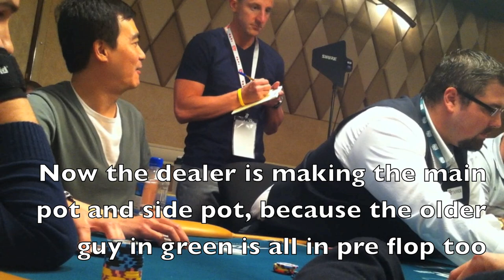John Juanda 5 way all in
Here is a great hand I witnessed at my table in the $10,000 Pot Limit Omaha, World Series of poker.

"Players came back from a 90-minute dinner break to 189 players remaining. They also came back to play level 7 which hosts 300/600 blinds.
Kushner Takes An Ax To Four Players
Players were dropping like flies after the dinner break. We just witnessed an all in hand where there were five players in the pot, and one player was lucky enough to get all the marbles.
John Juanda had raised all in with another player, while three others made the call to see the flop. When the flop came out 4♣ 3♣ 3♥, Brian Hastings, Joe Kushner, and one other player had action on the side.
Kushner bet out 45,000, and Hastings moved all in. The other unknown player raised all in, and Kushner called. At his point, all four players were all in and Kushner had them all covered.
Kushner: A♠ A♣ Q♥ 4♠
Hastings: K♣ J♣ T♠ 5♠
Juanda: T♠ 8♣ 7♣ 5♣
Unknown Player 1: K♥ Q♦ J♥ 2♦
Unknown Player 2: 9♦ 7♦ 6♣ 5♥
The turn was the 3♦, and the river was the Q♣. Kushner's pair of aces held up to make threes full of aces. It was also good enough to bust out four players and skyrocket his chip count to 325,000."